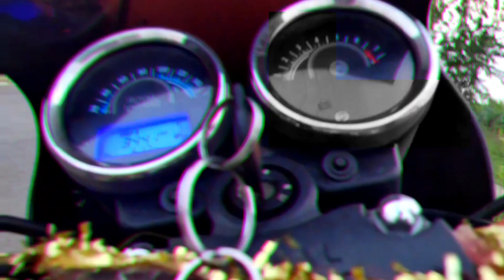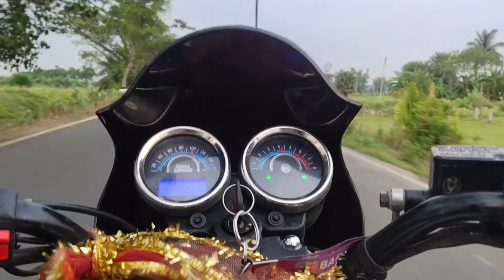ROYAL ENFIELD|| Topend Check||Thunderbird 350X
Thumbnail = Debanshu Biswas
Editing =Stopy King Swarnendu
Rider=Debanshu Biswas